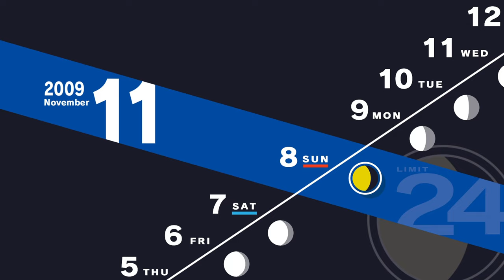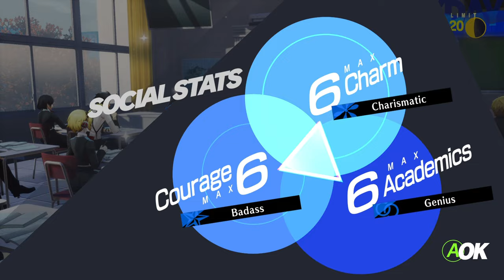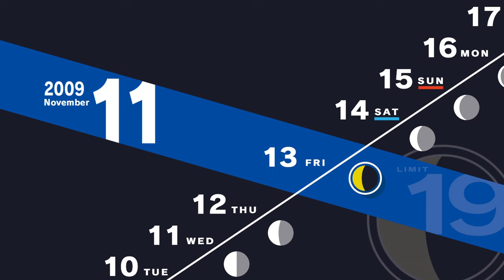Persona 3 Reload - Part 44 - Ryoji Mochizuki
❗❗ SPOILER ALERT ❗❗ This video contains spoilers for the story of the game.

No commentary gameplay of Persona 3 Reload - Part 44.